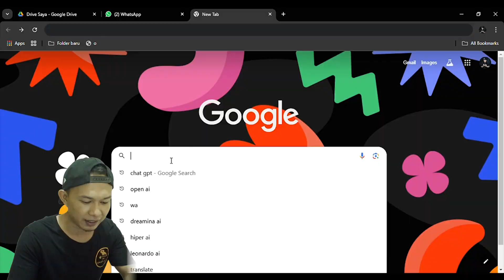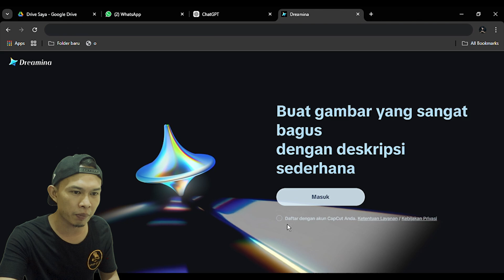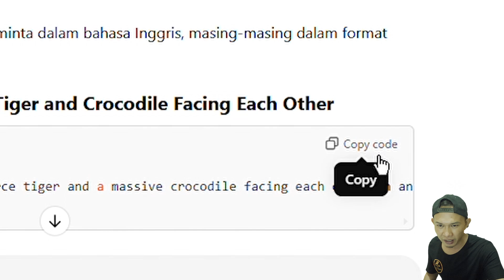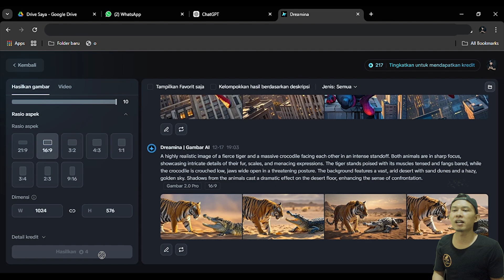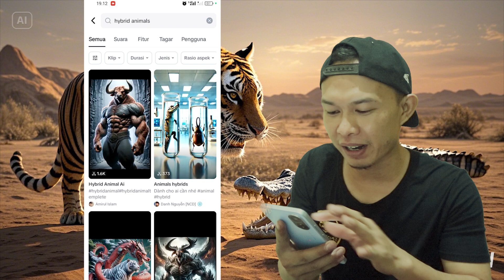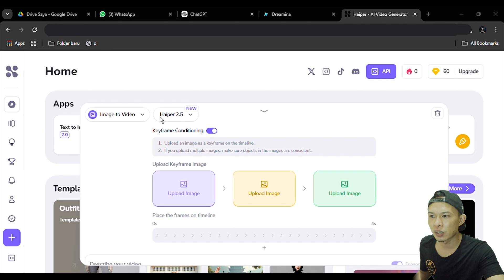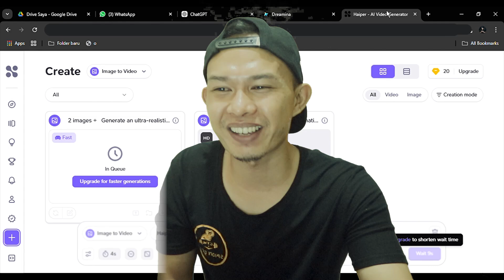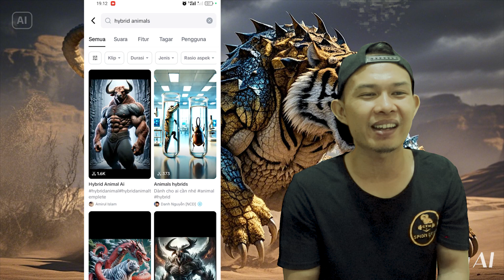Cara Membuat Mutan Hybrid Animal Menggunakan AI di HP Android dan PC, Mine Blowing Short Video Viral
Cara Membuat Gambar dan Short Video Mutan Hybrid Animal "Mine Blowing" Menggunakan AI di HP Android dan PC dengan tiga langkah, yaitu Menggunakan Chat GPT + AI Image Generator + CapCut.